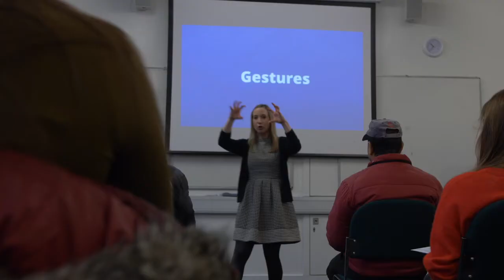Employability at Birkbeck, University of London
BSc Marketing student Shweta shares how Birkbeck has supported her career.

Follow the School of Business, Economics and Informatics on our other channels for more: